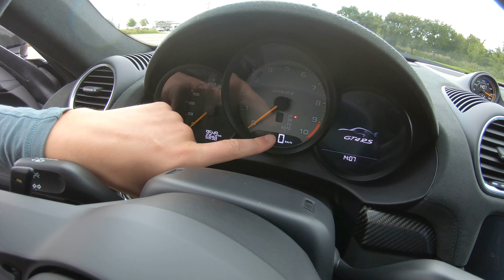Porsche 718 Cayman GT4 RS is om van te HUILEN! - AutoRAI TV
Wat gebeurt er als je de aandrijflijn van een Porsche 911 GT3 propt in een Porsche 718 Cayman met middenmotor? Dan ontstaat misschien wel de lekkerste Porsche in jaren. De Porsche 718 Cayman GT4 RS is van een andere planeet.

Er heerst een crisis in de cultuursector. Met name het theater heeft zwaar aan populariteit ingeleverd. Vinden mensen de sfeer in het theater dan niet meer leuk? Je zou zeggen dat het theater de zintuigen meer prikkelt dan het afspelen van een video op een televisie of tablet. Feit blijft dat de beleving in een theater onovertroffen is. Je voelt meer, ervaart meer sfeer, maar ergens weet je ook dat deze manier van entertainment misschien wel afgelopen is in de nabije toekomst door de opkomst van digitalisering.

De Porsche 718 Cayman GT4 RS mag je zien als de cultuursector. Diegenen die hem nog kunnen betalen trakteren zichzelf op een onovertroffen rijervaring vol met geur en kleur inclusief bijbehorende streling van de zintuigen. Maar we weten al wel dat het binnenkort afgelopen is. Sterker nog: de Porsche 718 Cayman GT4 RS is de allerlaatste stuiptrekking van een compacte sportauto van Porsche met conventionele middenmotor in de meest extreme vorm. De toekomst van de 718 Cayman is elektrisch.

Volg AutoRAI.nl!